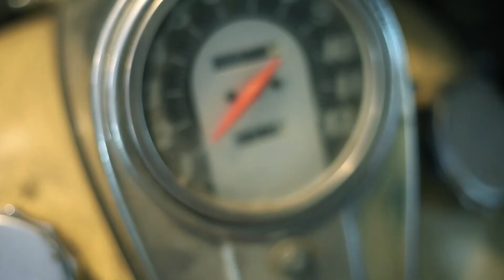Why I Ride: It's Not Easy To Explain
I saw a video with the title, "Why I Ride". As I thought about it, I realized it was a hard question to answer in that the answer was more complicated than a quick sound bite. I'm not entirely sure why. But if I just talk it out, maybe we'll both get an answer.

Pass it along to someone else who might enjoy it. Lots of good stuff coming up and I don't want you to miss any of it!

My gear:
Canon 77D (Body Only)

Tokina 11-16mm f/2.8 AT-X116 Pro DXII (Canon)

Tamron 24-70mm F/2.8 G2 Di VC USD SP (Canon)

Tamron SP 150-600mm F/5-6.3 Di VC USD G2 (Canon)

Manfrotto MKCOMPACTADV-BK Tripod with 3-Way Head

.. and an iPhone6S

Finally..

Much love!
- Chris